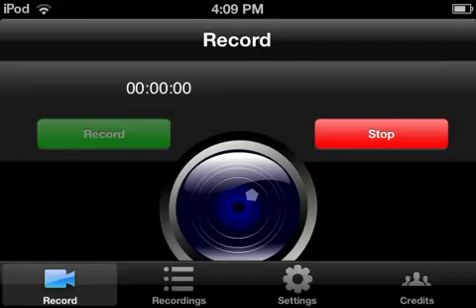Fresh start! episode 1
I deleted my last world because it sucked so bad! New series now hope u enjoy